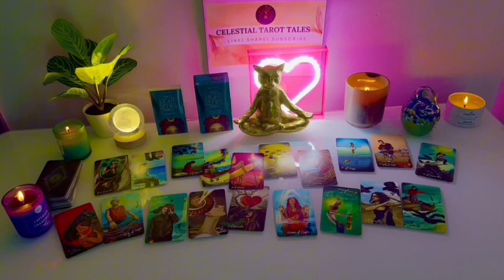SAGITTARIUS ❤️✨, 🌈✨11:11 You Will RECEIVE A MIRACLE In 1 Hour Don't Ignore This Sign!! 💫 💓OCTOBER 🦋